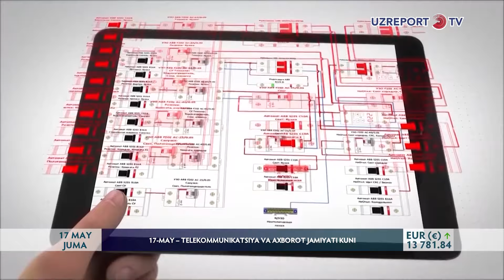17-may – Telekommunikatsiya va axborot jamiyati kuni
17 may kunini butun dunyo “Telekommunikatsiya va axborot jamiyati kuni” sifatida keng nishonlaydi. Mazkur sana  2006 yil mart oyida BMT Bosh Assambleyasining rezolyusiyasi bilan tashkil etilgan va har yili 17 mayda nishonlanadi. Bu sananing tanlanishiga 1865 yilning aynan shu kunida Parijda xalqaro telegraf shartnomasi imzolangani sabab bo‘lgan. Xuddi shu kuni Xalqaro telegraf ittifoqi ham tashkil topgan. Bu kun barcha dasturchilar, tizim administratorlari, veb-dizaynerlar, onlayn nashrlar muharrirlari va IT sohasi bilan shug‘ullanuvchi barcha insonlar uchun kasb bayrami hisoblanadi